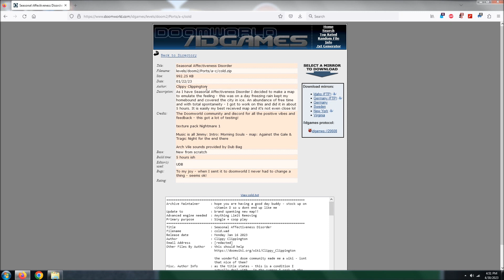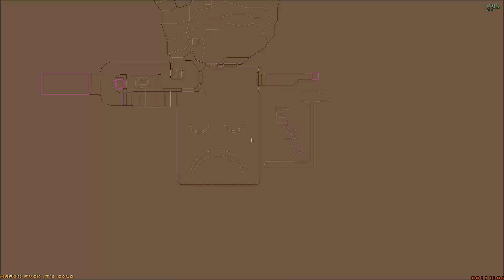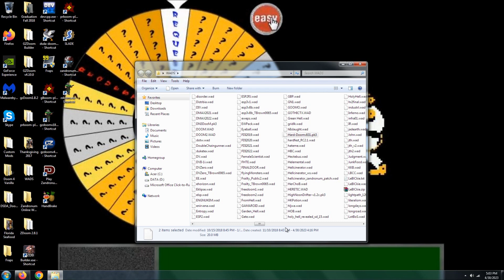Doom 2 Seasonal Affectiveness Disorder Level 1 UV Max with Hard Doom (Commentary)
100% on kills, items, and secrets. Record for low health = 14. This level is "Cold" from Clippy Clippington's WAD, "Seasonal Affectiveness Disorder".